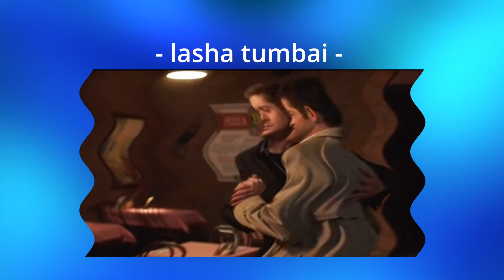[Eurovisionnatural] Castiel - Dancing Lasha Tumbai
For @/magickastiel's eurovisionnatural event on tumblr. Don't even ask me what this is because I don't know either. It's Castiel. And Dancing Lasha Tumbai. Hope this helps :)